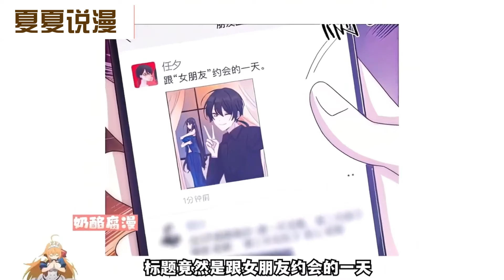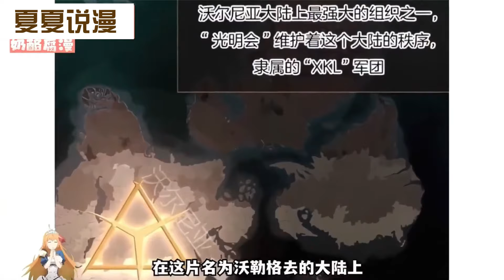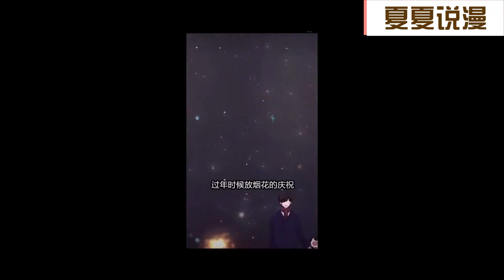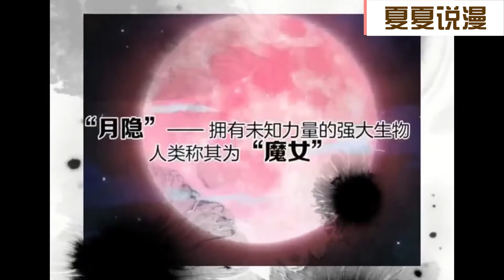【漫画解说】《黑夜有所斯》1~75集：失忆的魔女倪克斯的突然出现，给年少的任夕生活带来了不少的改变。两人相互扶持成长，互生情愫，任夕一心想帮倪克斯寻回失去的记忆